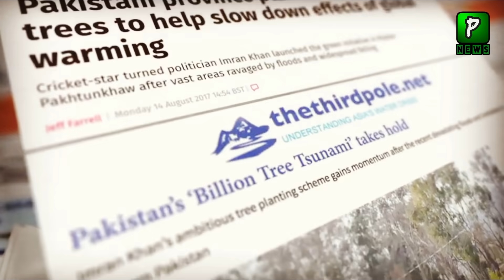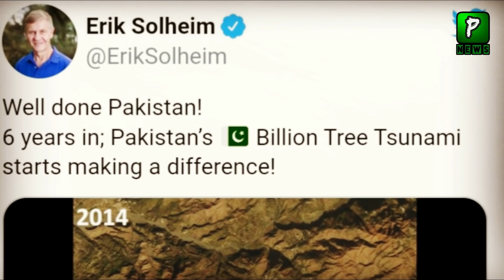Norway Ambassador Praising Imran Khan After This Picture | Pakistan | Trees |Imran Khan Latest News